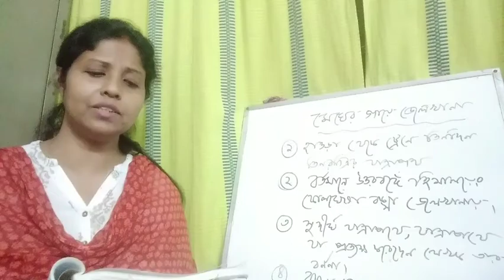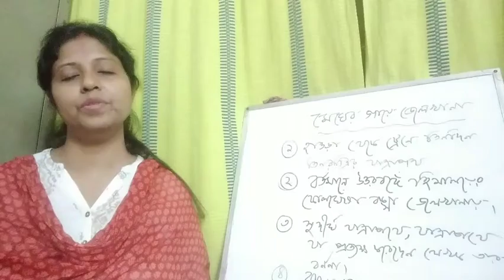Class-12-মেঘের গায়ে জেলখানা-Part-2(2021)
Mallika Mukherjee